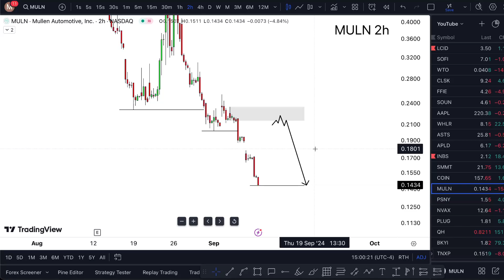MULN Stock WEDNESDAY CRAZY! (buy or not?) MULN stock best CRM for agency trading next